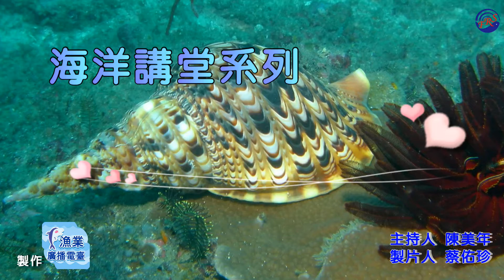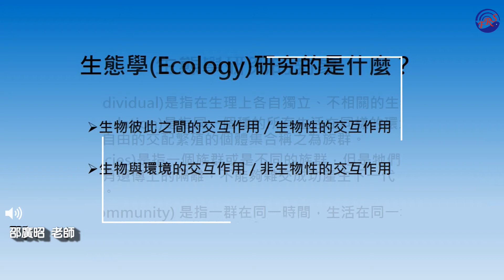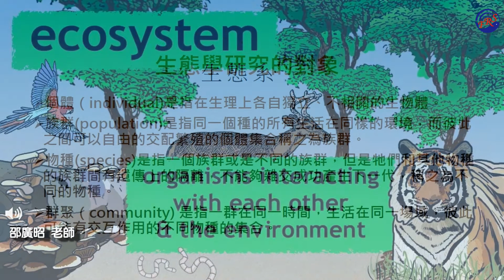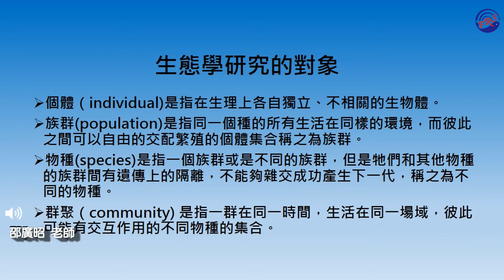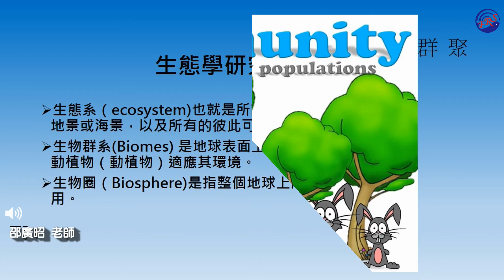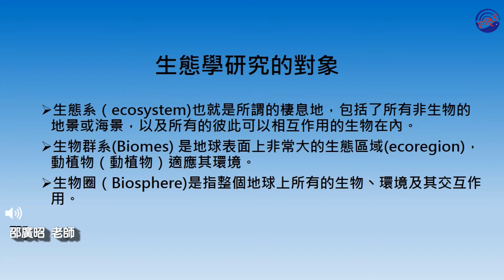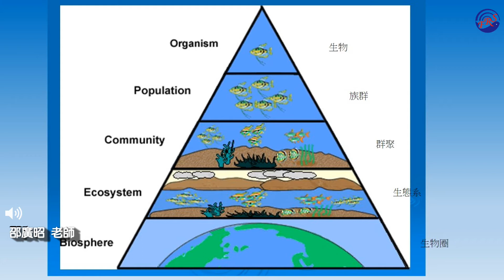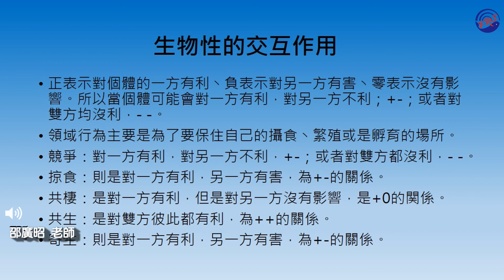〈海洋講堂系列〉- 海洋生態學研究什麼？生態學的六個層次與交互作用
邀請邵廣昭老師分享海洋生態學研究什麼？生態學的六個層次與交互作用。
●官方臉書_漁業廣播電臺 AM738、1143、1593(宜蘭)